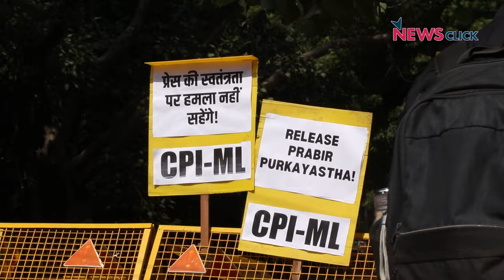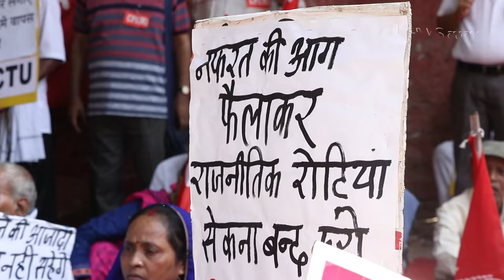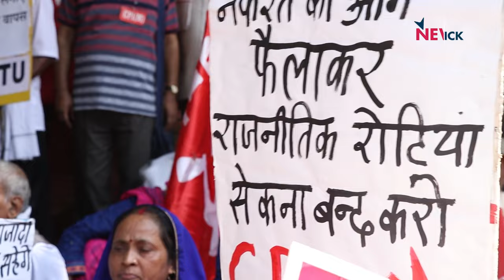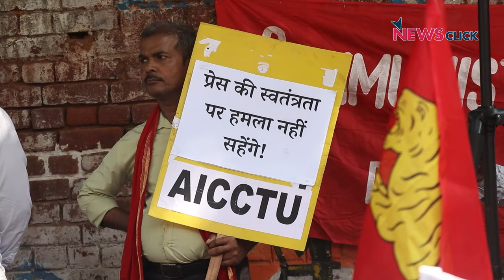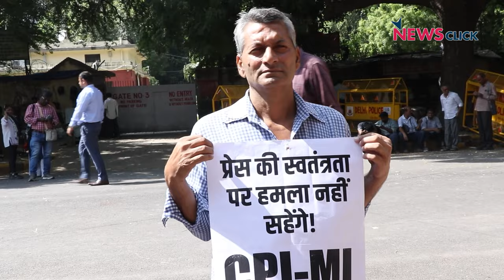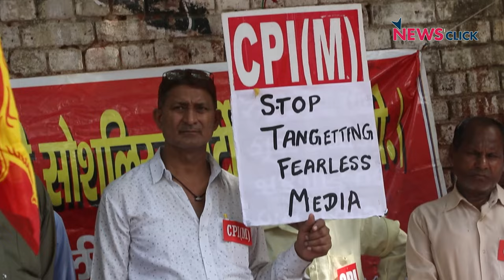Ground Report: Independent Journalism पर हमले के ख़िलाफ़ वामपंथी दलों का प्रदर्शन | Delhi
स्वतंत्र पत्रकारों पर हो रहे हमले के ख़िलाफ़ 10 अक्टूबर को जंतर मंतर पर वामपंथी पार्टियों ने विरोध प्रदर्शन किया। प्रदर्शन में शामिल लोगों ने कहा कि यह हमला किसी एक पत्रकार या किसी एक संगठन पर नहीं, बल्कि पूरी स्वतंत्र पत्रकारिता पर हमला है। देखिये NewsClick की यह ग्राउंड रिपोर्ट!